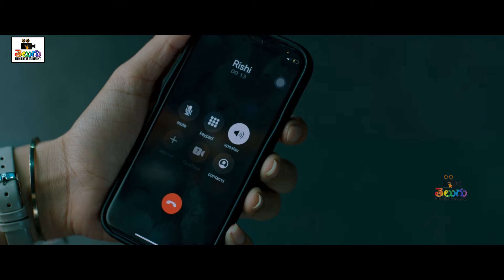Raghu Babu & Jhansi Full Comedy Movie Scene